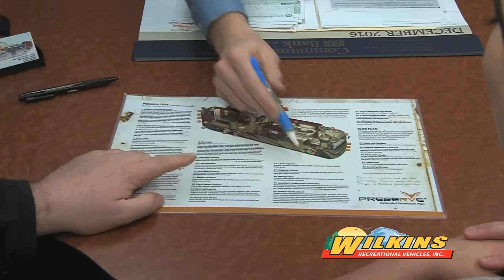WILKINS RV FINANCE vers2final